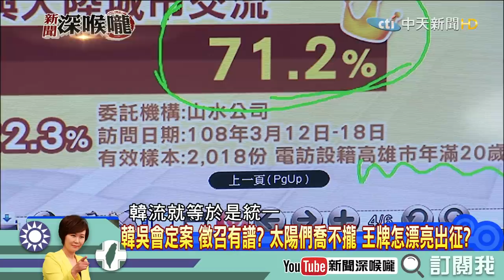《新聞深喉嚨》精彩片段 初選無限延期？國民黨要如何拱出大招？